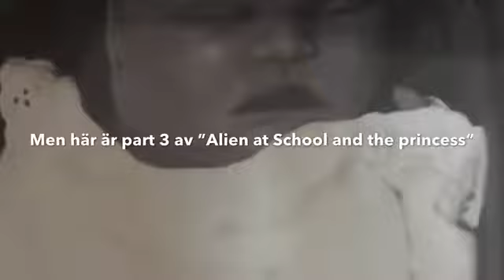Alien at school and the princess (Swedish) part 3 (last part)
Detta var sista delen av Alien at School and the princess

Det kommer komma en 2:a så missa inte den

Alien: Noah Hallstensson 14 år (fyller 15 i oktober)

Lärare: Febe Eriksson 13 år

Elev: Noah Hallstensson 14 år (fyller 15 i oktober)

Prinsessa: Melissa Hellberg 5 år

Tjänsteflicka: Febe Eriksson 13 år

Missa inte säsong 2